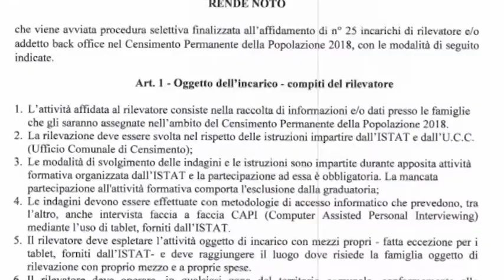Comune avviso pubblico di selezione per 25 rilevatori del Censimento